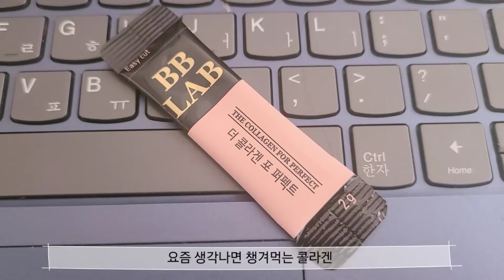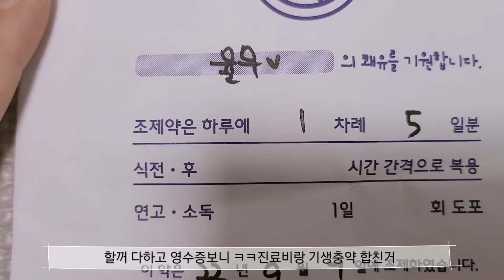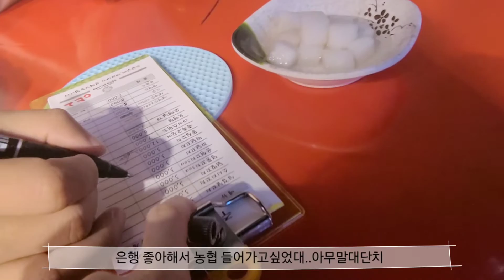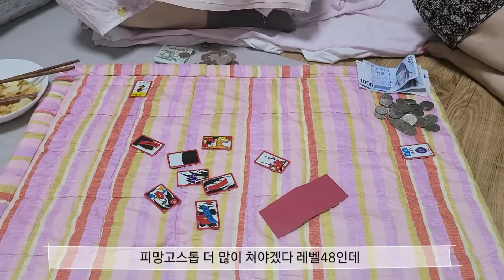30대 꼰대 3인방의 만남. 한라토닉에 바지락술찜 그리고 포차 브이로그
우리 율무 다리를 삐끗해서 병원에 갔었다.
다행이도 건강하다고 살짝 삐끗한 정도라 걱정은 안해도 된다고 하셨다. 정말 다행이였다.
오랜만에 친한언니오빠 같이 셋이 만나 술을 한잔했다.
일찍부터 율무병원에 집일로 기운이 없어서 컨디션이 좋지 않았는데 ㅋㅋ술이ㅍ들어가니 컨디션이 회복되었다.
오빠랑 언니랑 만나면 대화갘ㅋㅋ끊이질 않는다.
서로 대답을 안해도 각자얘기를 듣던지 말던지 그냥 하고 보는 것 같다.
이날 이후로 나는 다시 금주를 결심했다.
위가아프다..위염이 분명하다..
무알콜맥주만 당분간 마실듯..절대로 술 안마실 예정
고스톱을 피망맞고로 치면 따악 그 한눈에 보이는데
어지러운 화투판에 치려니 눈에 안들어온다.
연습좀 더 많이해야겠다..담엔 두배로 따야지